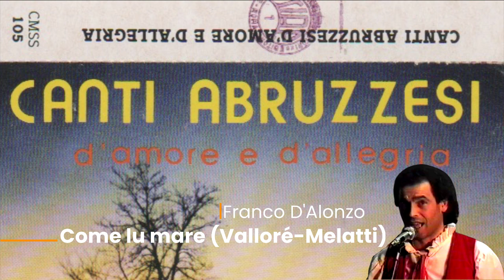Come lu mare - (Valloré-Melatti)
Interprete: Franco D'Alonzo la voce d'Abruzzo.
Ps: D'Alonzo é anche l'interprete originale di "Na casetta a la Majella"